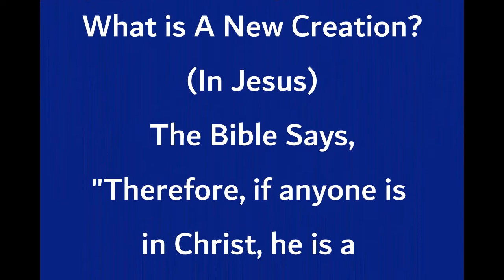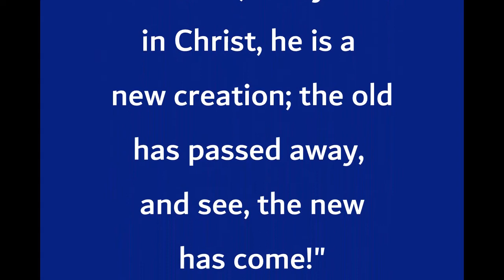JUMP MOD for May 27, 2020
Our Bible Journey takes us into the Book of Acts to explore - "Saul, the not-so-nice guy!"